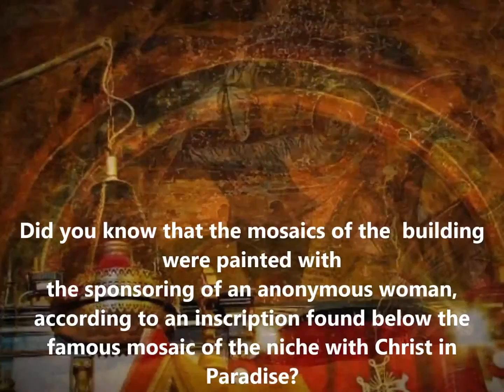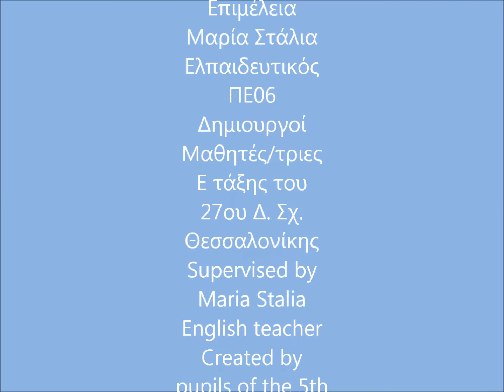osios david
Tour around the church of Saint David in Thessaloniki, Greece